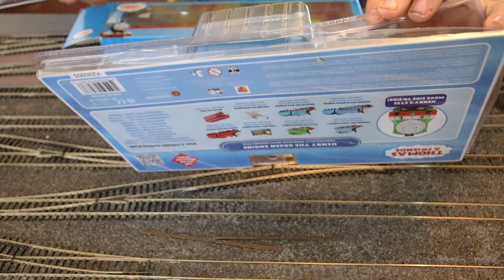Hornby Henry vs Bachmann Henry - Who's Better?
*REUPLOAED VIDEO* In This Video we have a lot at the Hornby Henry & the
Bachmann Henry to see who's better...

FAN MAIL
BAJ - LAZERJET
WINCHESTER
SO23 3QB
UK